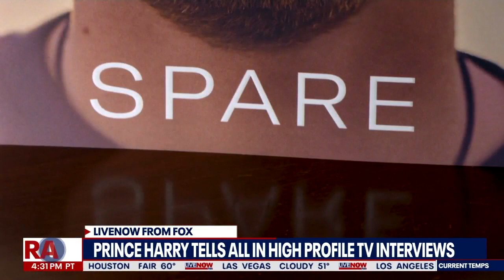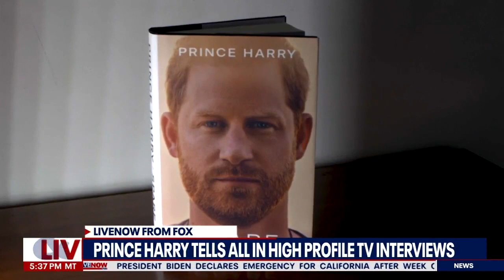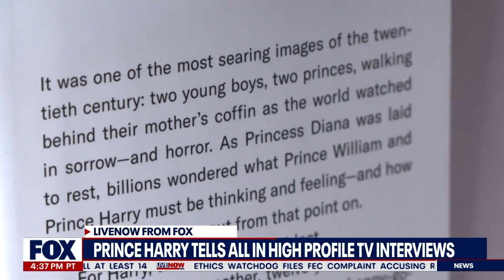'He's upset everyone': Royal expert discusses 'Spare,' Prince Harry's memoir | LiveNOW from FOX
Josh Rom joins Andrew Craft to discuss Prince Harry's memoir, 'Spare.' The tell-all is expected to detail the British royal family’s internal feud, as well as his marriage to Meghan Markle.